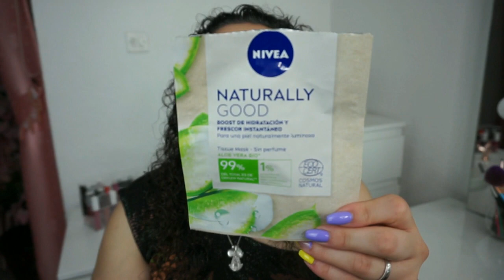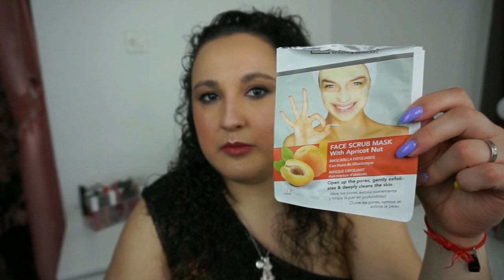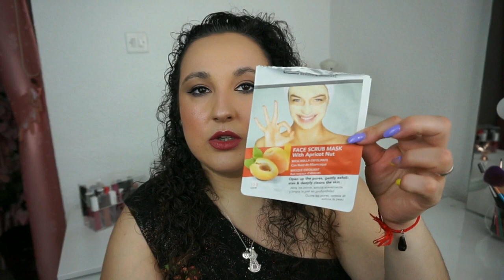Productos Terminados Mayo #70 | Noelia Talero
PRODUCTOS MENCIONADOS:
-Eliminador de olores Bosque Verde Mercadona 2,20€
-Crema de manos Cozy Oriflame (no disponible)
-Mascarilla facial con aloe vera Naturally Good Nivea 1,99€
-Gel de baño Aceite de argán Mussvital 2,86€
-Exfoliante facial agua de coco Essentials Oriflame (no disponible)
-Jabón de manos Mousse frutal Ifa 1,98€
-Ambientador mikado Fresa y nata The Fruit Company 2,99€
-Pasta de dientes Colgate total 2,25€
-Ambientador flores blancas Agrado
-Gel íntimo Magnolia Feminelle Oriflame
-Mascarilla facial exfoliante IDC Institute 1€